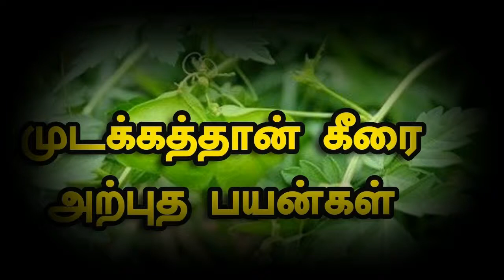முடக்கத்தான் கீரை சாப்பிடுவதால் கிடைக்கும் நன்மைகள், &மருத்துவ பயன்கள்,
டாக்ஸ் ;
முடக்கத்தான் கீரை   நன்மைகள் ,
முடக்கத்தான் கீரை  மருத்துவ பயன்கள் ,
முடக்கத்தான் கீரை  நன்மைகள் &தீமைகள் ,
முடக்கத்தான் கீரை  பயன்கள் ,
முடக்கத்தான் கீரை  உடல்நல குறிப்புகள் ,
முடக்கத்தான் கீரை அழகு குறிப்புகள,
முடக்கத்தான் கீரை  பாட்டி வைத்தியம் ,
முடக்கத்தான் கீரை  வீட்டு வைத்தியம,
முடக்கத்தான் கீரை   குறிப்புகள்,
முடக்கத்தான் கீரை   தமிழ் மொழி,
முடக்கத்தான் கீரை   உடல்நலம் ,
எல்லா நோய்களையும் தீர்க்கும் ,
முடக்கத்தான் கீரை   செய்வது எப்படி ,
முடக்கத்தான் கீரை  ரெசிபி ,
முடக்கத்தான் கீரை ,